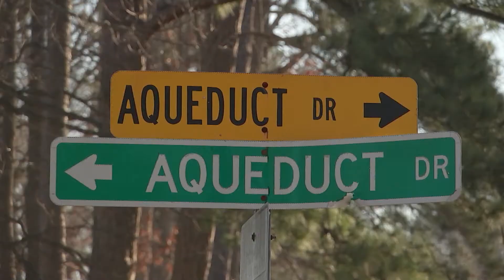Crimeline 3 16 2018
On January 13th, 2018, at approximately 9:22 PM, Newport News Police were dispatched to the 13200 block of Aqueduct Drive in reference to gunshots heard.  At approximately 9:23 PM, officers received additional information that an 11 year old female was shot.  The victim was with several other subjects when the shooting occurred. Officers rendered aid to the victim until medics arrived and transported her to a local hospital with a non-life threatening injury.

After further investigation, warrants were obtained on 18 year old Taylen Pierce of the 100 block of Heritage Way in Newport News for Malicious Assault and Use of a Firearm in Commission of a Felony.

Remember, Crime Line callers may remain totally anonymous, are never required to testify in court and could be eligible for a cash reward up to $1000 with information leading to an arrest.  You can also submit a tip through P3tips.com.